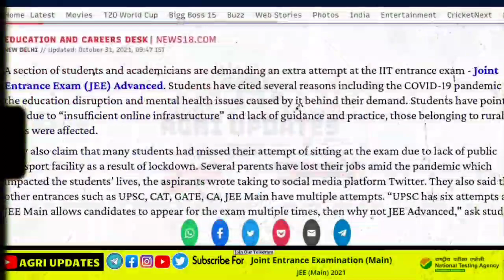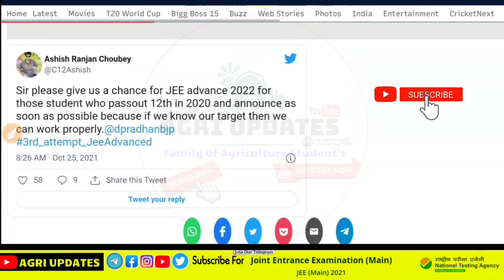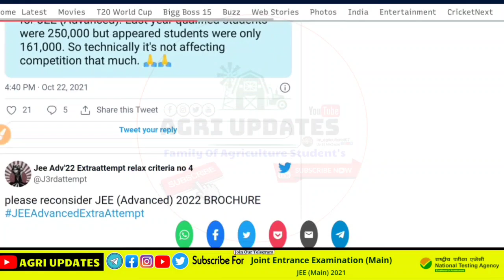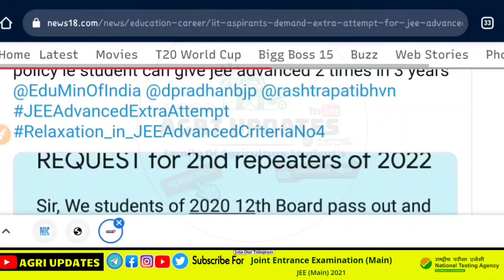Justice For JEE 2022 Aspirants | Extra Attempt in JEE Advanced 2022 | 3rd Attempt in JEE Advanced!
JEE Main's Official Web Portal  • ►
Joint Entrance Examinatation 2022💥!

[ 𝐔𝐒𝐄 𝐂𝐨𝐝𝐞:- 𝐈𝐈𝐓𝐁𝐇𝐔 ]

             𝐟𝐨𝐫 𝐅𝐫𝐞𝐞  𝐀𝐜𝐜𝐞𝐬𝐬‼️‼️

💯Direct Link to Login for JEE(Ad.) Response Sheet  • ►

jee mains 2022 exam dates, jee mains 2022 latest updates, jee mains 2022 Date, jee main, jee main 2022, jee 2022.

📢If you want Support to channel For Agriculture Education📣. Support Me -  @AGRI UPDATES
By- Prabhat Singh.